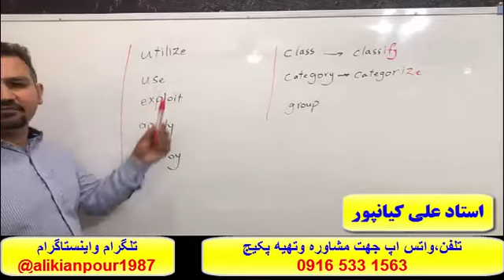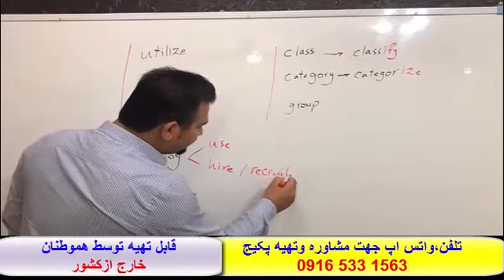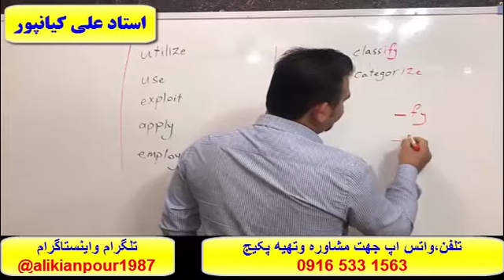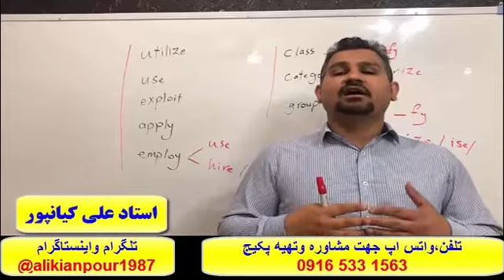آموزش 100 % تضمینی رایتینگ آیلتس ، ریدینگ و اسپیکینگ آیلتس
تلفن  ،واتس اپ جهت مشاوره وتهیه پکیج کامل آیلتس